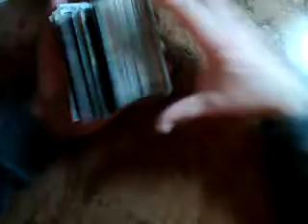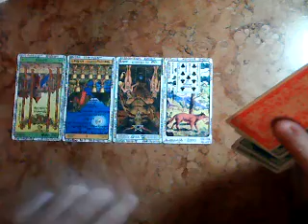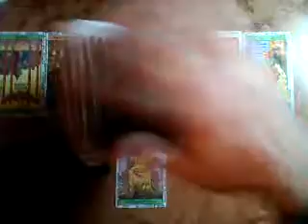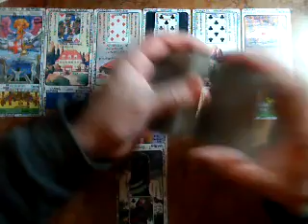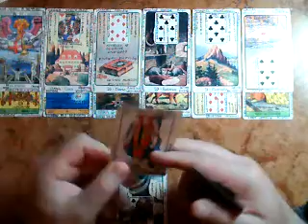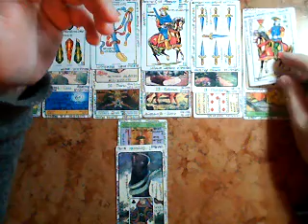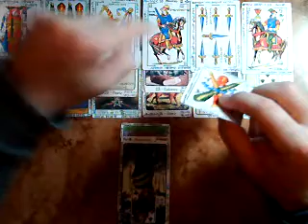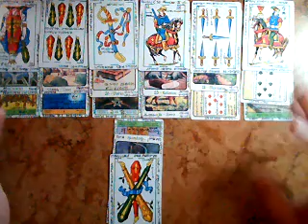MUJER VIRGO DINERO Y TRABAJO Octubre 2017 Muy Simple Tarot